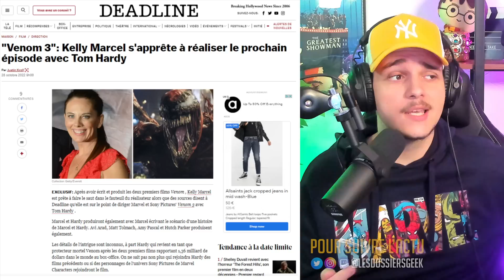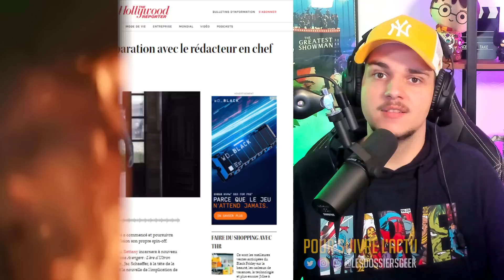VENOM 3 VA ÊTRE INCROYABLE (c'est faux) / Série sur VISION / Nouveau méchant FANTASTIC FOUR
3 new Marvel, pas des meilleures, mais elles sont là

Merci aux membres "Rejoindre", pilliers financiers de la chaîne ! ❤

- Benchabat Oren
- Marcus Void
- Kira
- Kenbvz
- drpoissons
- Lord M2
- gallique margaux
- wheezygeek
- Colin Micheletto
- lorquin pascal
- T.T.
- Ridel Axel
- Nathalie Doiron
- Justine C
- Alexandre .S
- fan d’animé
- Le Roi Marcos
- Alexis Girard
- CryptauXx
- Loannix 368
- Yvan Le Vouedec
- Dzimmer
- thomas0603
- ARKEN0S
- louis dauphines
- Sam Depardieu
- Paul Bcra
- PyromaneDu33
- Delattre Jérôme
- Vinssoox
- Blood Gunks
- Dany
- Jonathan Martinez
- Valmagic
- Llyllyra Nydaleniel
- AmirSakuuraa
- Hugo Carayol
- Lion Sot
- Black widow
- Ludo
- kratkrat
- Franckito
- Laura Courdier